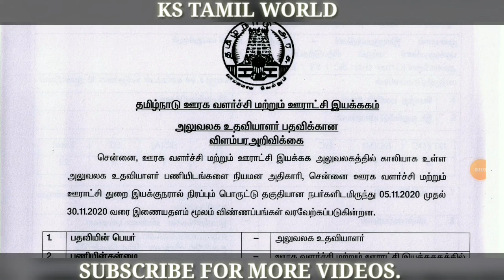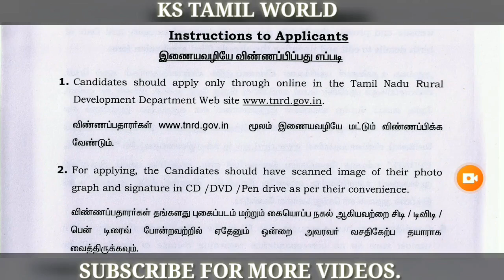தமிழக அரசு பஞ்சாயத்து ஆபீஸில் வேலைவாய்ப்பு2020|today tn govt jobs 2020 in tamil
OFFICIAL NOTIFICATION

6-வகுப்பு ஆங்கிலம் TERM-1 வினா-விடை

9-வகுப்பு அறிவியல் வினா-விடை

10-வகுப்பு அறிவியல் வினா-விடை